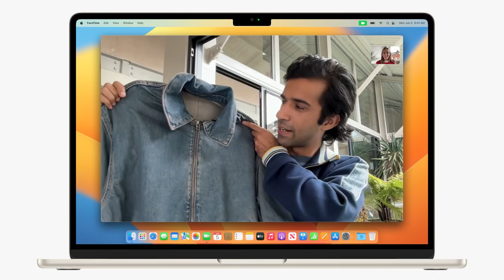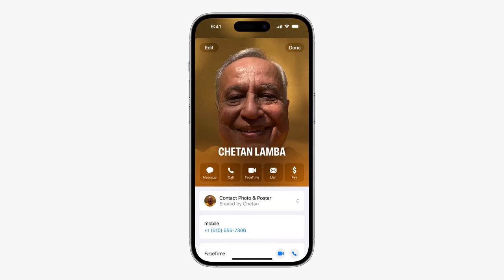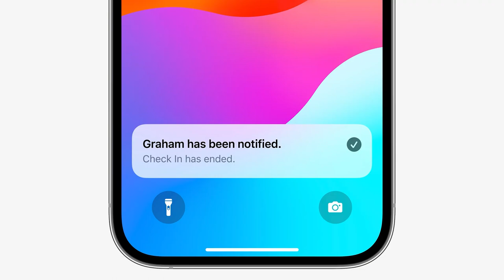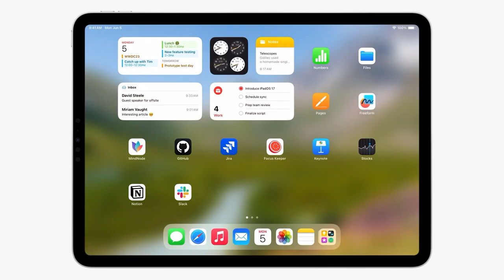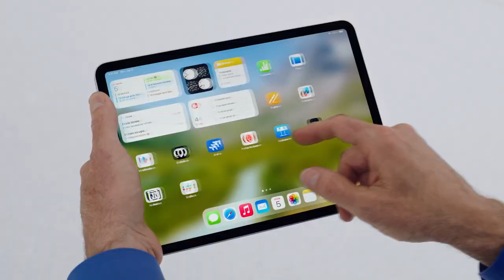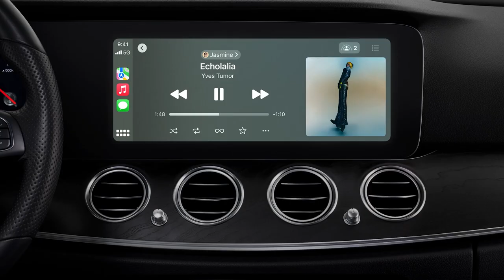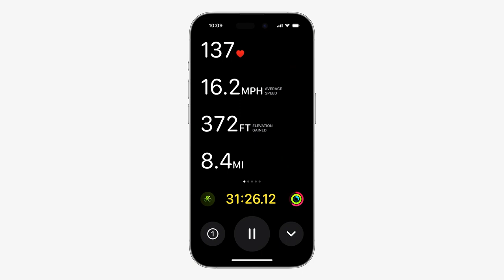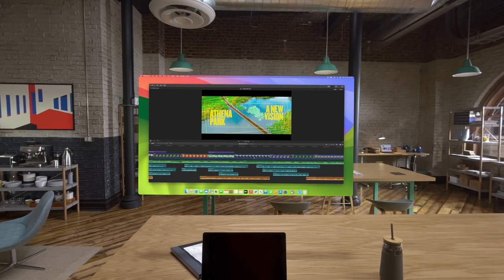Apple Vision Pro სათვალეების, iOS 17, MacBook Air 15 .. სრული პრეზენტაცია WWDC 2023-დან განხილვა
ეს არის WWDC 2023 პრეზენტაციის ყველაზე სრული რეზიუმე ქართულ ენაზე 10 წუთში

ამ ვიდეოში იხილავთ მოკლე აღწერას:
- iOS 17-ის მიმოხილვა iPhone სმარტფონებისთვის;
- iPadOS 17 მიმოხილვა iPad ტაბლეტებისთვის;
- WatchOS 10-ის მიმოხილვა ჭკვიანი საათებისთვის Apple Watch;
- macOS 14 Sonoma-ს მიმოხილვა Mac კომპიუტერებისთვის;
- tvOS 17 Apple TV-სთვის;

მე ასევე მოგაწვდით ყველა დეტალს:
- Apple Vision Pro შერეული რეალობის სათვალე
- ახალი MacBook Air 15 M2-ზე (2023)
- ახალი Mac Studio და Mac Pro M2 Ultra-ზე (2023)

B ბლოგდან თქვენ ყოველთვის შეგიძლიათ გაიგოთ სიახლეები ტექნოლოგიებზე, საუკეთესო პროგრამულიუზრუნველყოფაზე და თამაშებზე iOS-ისთვის, Android-ისთვის, macOS-ისთვის და Windows-ისთვის, ასევე მაღალტექნოლოგიური ინდუსტრიის მოვლენების შესახებ, რაც უფრო მეტია ვიდრე მშრალი რიცხვები, ჩვენ სამართლიანად შევაფასებთ  წარმოდგენილ პროდუქტებს.